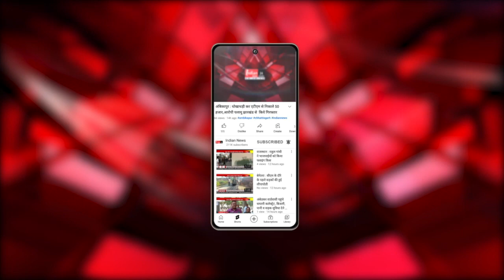Bhopal : नगर निगम आयुक्त ने की बड़ी कार्रवाई, डीजल चोरी कर रहे वाहन चालकों को किया बर्खास्त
Our Links